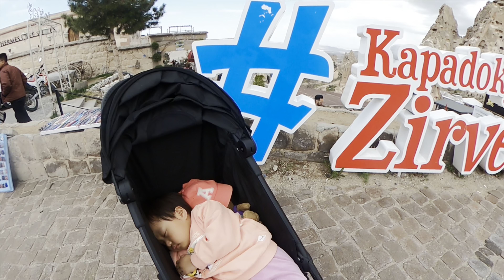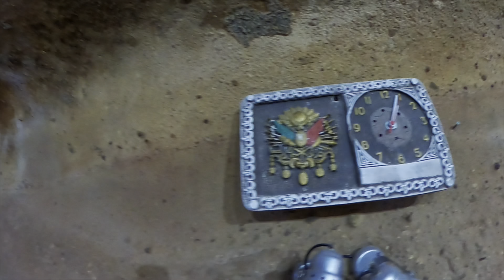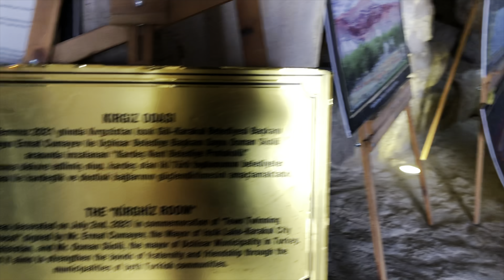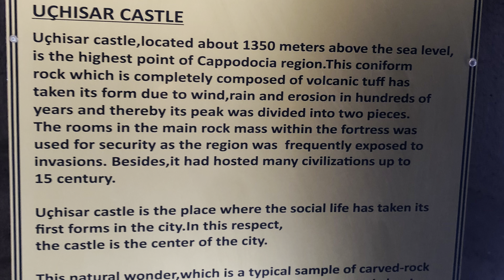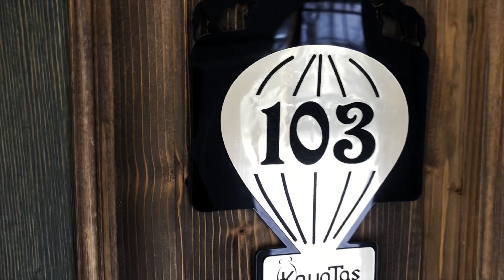Uchisar Cappadopia / Turkey Series/with kids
Cappadopia is all about hot air ballon and caves, unfortunately  due to weather condition ballon didn't flew for a week, but i happy with the camel ride , cave hotel and lucky to see the Uchisar castle don't know when it will collapse to ground